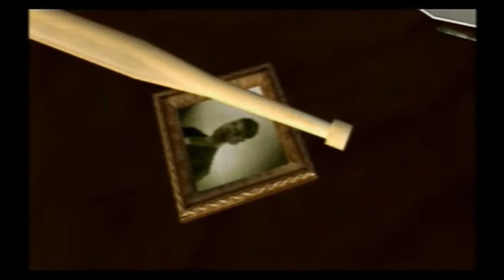GTA San Andreas [PS2] #1 - MATARAM a MÃE do CJ!